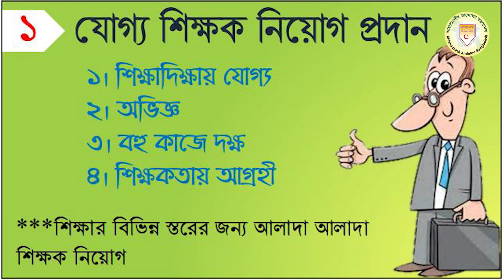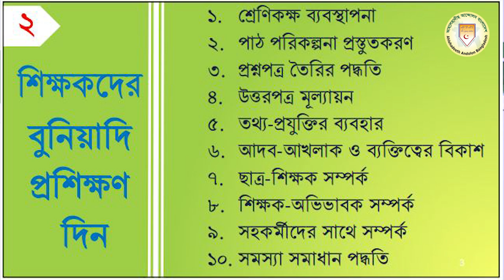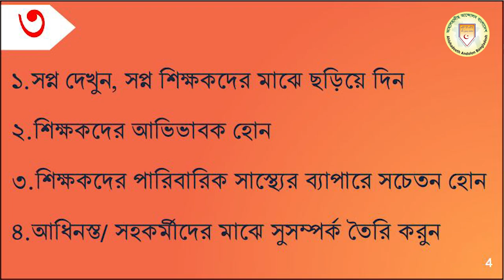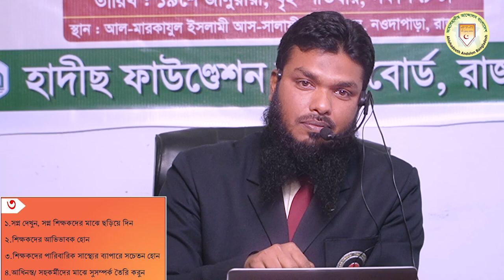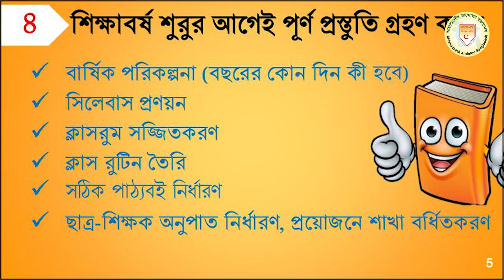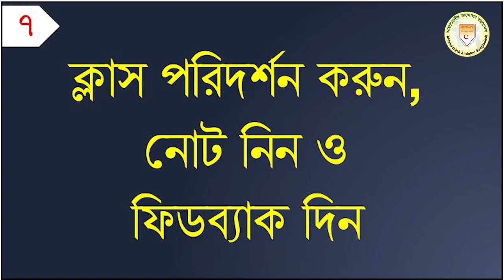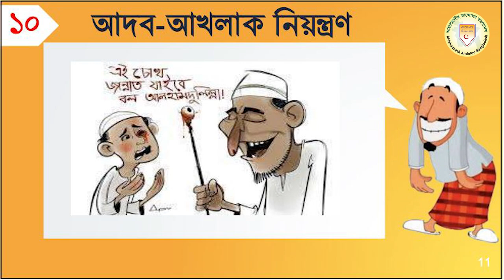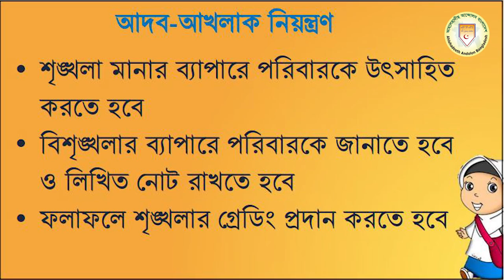প্রধান শিক্ষকদের ভূমিকা┇আব্দুল মান্নান┇শিক্ষক, রাজশাহী ক্যান্টনমেন্ট┇হাদীছ ফাউণ্ডেশন শিক্ষা বোর্ড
মুহাম্মাদ আব্দুল মান্নান
সহকারী শিক্ষক, রাজশাহী ক্যান্টনমেন্ট পাবলিক স্কুল,
বিষয় : প্রধান শিক্ষকদের ভূমিকা

হাদীছ ফাউণ্ডেশন শিক্ষা বোর্ড,হাদীছ ফাউণ্ডেশন শিক্ষাবোর্ড,হাদীছ ফাউন্ডেশন বাংলাদেশ,হাদীছ ফাউণ্ডেশন,হাদীছ ফাউণ্ডেশন বাংলাদেশ,পরিচালনায় হাদীস ফাউণ্ডেশন,শিক্ষক প্রশিক্ষণ ২০২২,আদর্শ
হিন্দুত্ববাদ ২০২৩,পাঠ্যপুস্তকে হিন্দুত্ববাদ ও নাস্তিকত্ববাদ,পাঠ্যপুস্তকে,পাঠ্যপুস্তকে ভুল,পাঠ্যপুস্তকে হিন্দুত্ববাদ কেনো,পাঠ্যপুস্তকে হিন্দুত্ববাদ!,পাঠ্যপুস্তকে হিন্দুত্ববাদ ক্ষেপে গেলেন হুজুর,পাঠ্যপুস্তকে হিন্দুত্ববাদ কেনো ক্ষেপে গেলেন হুজুর,পাঠ্যপুস্তকে হিন্দুত্ববাদ ও নাস্তিকতা ও ধর্মবিরোধিতা নিয়ে প্রতিবাদ,হিন্দুত্ববাদ,পাঠ্যপুস্তক,পাঠ্যপুস্তক ২০২৩,পাঠ্যপুস্তকে হিন্দু ধর্ম
পাঠ্যপুস্তকে হিন্দুত্ববাদ,পাঠ্যপুস্তকে হিন্দুত্ববাদ ২০২৩,পাঠ্যপুস্তকে হিন্দুত্ববাদ ও নাস্তিকতা,পাঠ্যপুস্তকে হিন্দুত্ববাদ ও নাস্তিকত্ববাদ,পাঠ্যপুস্তক ২০২৩,পাঠ্যপুস্তকে,হিন্দুত্ববাদ,পাঠ্যপুস্তকে হিন্দুত্ববাদ কেনো,পাঠ্যপুস্তকে হিন্দুত্ববাদ!,পাঠ্যপুস্তকে হিন্দুত্ববাদ ক্ষেপে গেলেন হুজুর,২০২৩ পাঠ্যপুস্তকে,পাঠ্যপুস্তকে হিন্দুত্ববাদ কেনো ক্ষেপে গেলেন হুজুর,পাঠ্যপুস্তকে হিন্দুত্ববাদ ও নাস্তিকতা ও ধর্মবিরোধিতা নিয়ে প্রতিবাদ,নতুন পাঠ্যপুস্তক ২০২৩,পাঠ্যপুস্তকে ভুল

ahlehadeeth andolon,at-tahreek,শিক্ষক প্রশিক্ষণ ২০২২,মুহাম্মাদ আব্দুল মান্নান,mohammad abdul mannan,বাচ্চাদের পড়াশোনার সঠিক পদ্ধতি,উপস্থাপনা ও কথা বলার কলাকৌশল,পড়াশোনা,প্রাথমিক,শিক্ষকতার ও ভবিষ্যৎ,শিক্ষক প্রশিক্ষণ,টেন মিনিট স্কুল শিক্ষক প্রশিক্ষন,সঠিক পাঠ পরিকল্পনা,রাজশাহী ক্যান্টনমেন্ট পাবলিক স্কুল,ছাএদের জন্য সঠিক পরিকল্পনা